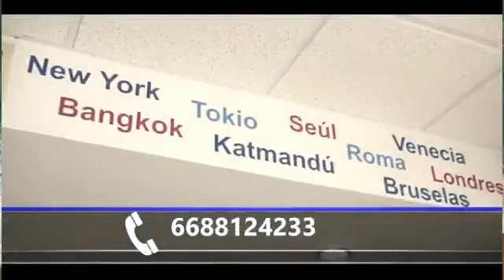NOVA RADIO | NOTICIAS SEGUNDA EMISIÓN CON RAMÓN VERDÍN -24 MARZO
📢“La planta de fertilizantes en Topolobampo es un beneficio para el municipio y el país”: Alcalde de Ahome 📣Ayuntamiento de El Fuerte declara listo el Operativo